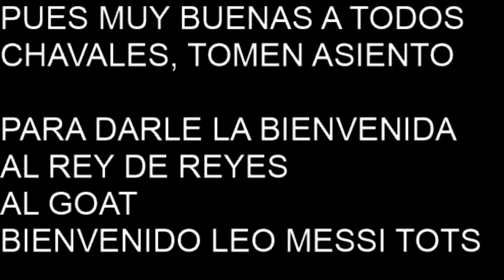TORNEO MUNDIAL 30-1🔥 ¿SE VIENE TRAGEDIA?🥵 | CLASH ROYALE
MIEMBROS NIVEL 5:
BARBARALANDIA
Roberto Daniel
G. Sandoval M.
Nico Jeremy

DONADORES DEL MES:
Octubre 2020: Bonham-Rg
Septiembre 2020: Edan Reyes
Agosto 2020: Alex Montoya
Julio 2020: Ejelechris
Junio 2020: Ejelechris
Mayo 2020: José Ramírez
Abril 2020: Cristopher Hinojosa
Mazo 2020: Cristopher Hinojosa
Febrero 2020: Zero Gaming (Joyner Fernandez)
Enero 2020: El Piero
Diciembre 2019: Cristopher Hinojosa
Noviembre 2019: BARBARALANDIA
Octubre 2019: BARBARALANDIA
Septiembre 2019: BARBARALANDIA
Agosto 2019: BARBARALANDIA
Julio 2019: Cristopher Hinojosa
Junio 2019: K' Sterben (Joyner Fernandez)
Mayo 2019: Joyner Fernandez
Abril 2019: Joyner Fernandez
Marzo 2019: JOYNER FERNANDEZ